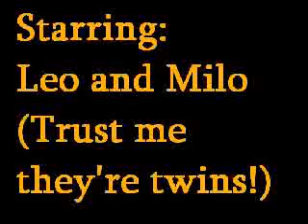Orange Tabby Slide Sho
Omg my 2 cats posed 4 me 1 day so i took tons of pix!!! Milo and Leo are twins so enjoy!  ^..^~